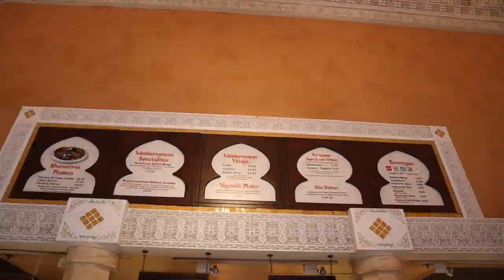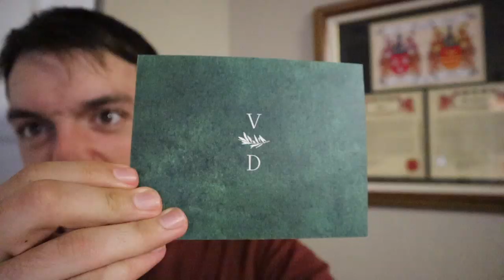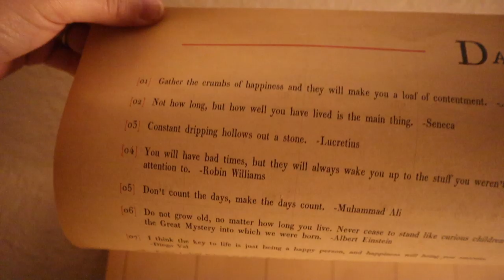Getting Ahead of the Game! | EPCOT, Packing, & a Wedding Invitation!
We've had quite the productive Saturday! Peter ran fourteen miles. Sarah got the vlog situated. We put in our officially intent to vacate our apartment, chat about Food and Wine festival menus on our livestream, and head out to EPCOT. We meet up with Jason and Ed from the Traveling Husbands at the DVC lounge before grabbing lunch in Morocco. A quick stroll through the United Kingdom and we head home. We decided to get a jump start on packing! The rest of this month (and year!) will be very busy for us, so this will make our move as easy as possible. Do you enjoy a stale candy cane the way Peter does?